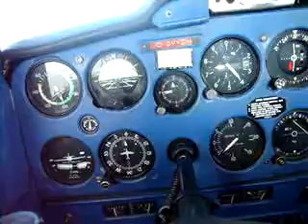landing in queretarock. cap. hernandez & cap. ziran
good landing in the international airport queretaro. MMQT
a little wind cross